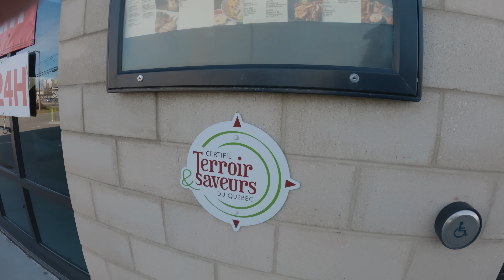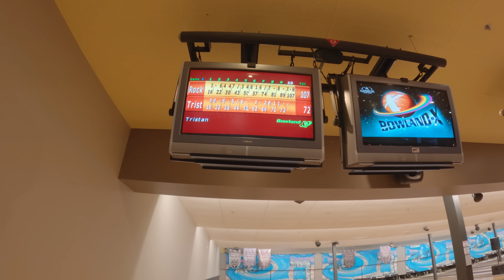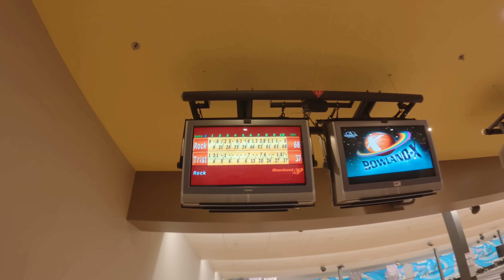Vivez l'éclipse TOTALE avec moi!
Je n'ai pas d'équipement d'astronomie, mais j'ai réussi à prendre une vidéo absolument grandiose de l'éclipse de 2024 ! Je vous emmène avec moi dans cette journée où je découvre pour la première fois de ma vie une éclipse... une chance unique, passant au-dessus de nous au Québec. C'était absolument grandiose, un spectacle hors du commun ! Accompagné de Vieux_Criss, nous terminons le tout par un resto et un bowling.